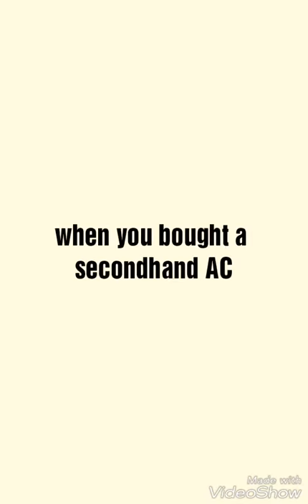AC secondhand used result but Don't be scare